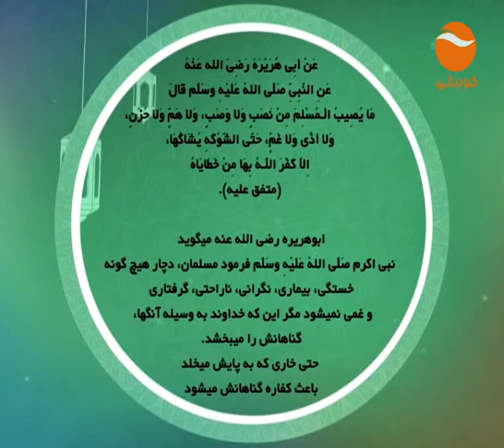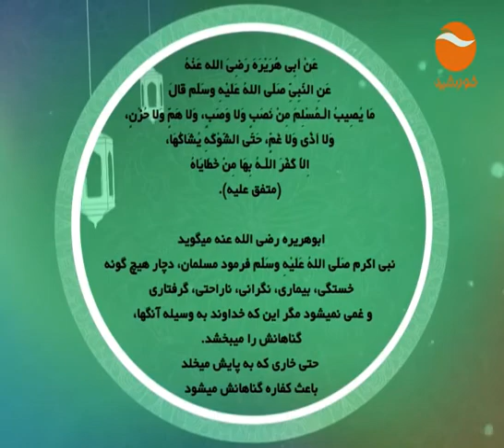FEQE KHANAWADA EP 167 SATURDAY 02 9 2017 FOR WIB تربیت فرزند از 19 سالگی الی 21 سالگی